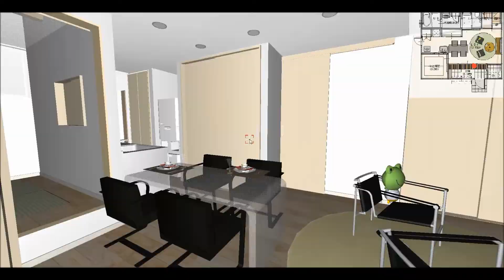style house「新・Do-間」【外観・内観MOVIE】ユースタイル株式会社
style houseシリーズ人気No.1プラン【Do-間】。
広々土間のある暮らしを楽しむ住まいです☆
メータモジュール化を記念して、モデルハウスオーナー募集！